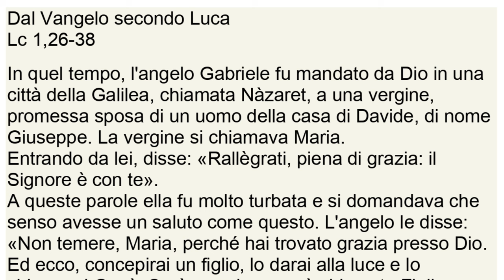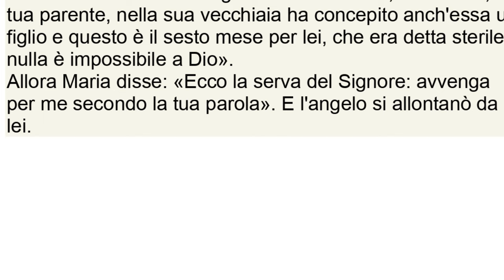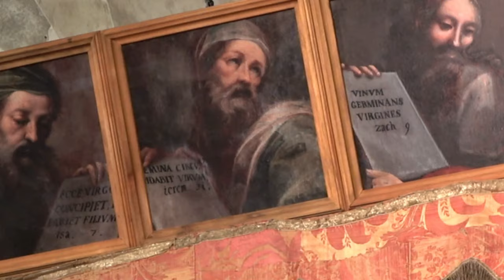Vangelo del 24 dicembre 2023, IV domenica di Avvento, Il Vangelo della domenica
Prima Lettura
Il regno di Davide sarà saldo per sempre davanti al Signore.
Dal secondo libro di Samuèle
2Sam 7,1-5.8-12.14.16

Il re Davide, quando si fu stabilito nella sua casa, e il Signore gli ebbe dato riposo da tutti i suoi nemici all'intorno, disse al profeta Natan: «Vedi, io abito in una casa di cedro, mentre l'arca di Dio sta sotto i teli di una tenda». Natan rispose al re: «Va', fa' quanto hai in cuor tuo, perché il Signore è con te».
Ma quella stessa notte fu rivolta a Natan questa parola del Signore: «Va' e di' al mio servo Davide: Così dice il Signore: Forse tu mi costruirai una casa, perché io vi abiti? Io ti ho preso dal pascolo, mentre seguivi il gregge, perché tu fossi capo del mio popolo Israele. Sono stato con te dovunque sei andato, ho distrutto tutti i tuoi nemici davanti a te e renderò il tuo nome grande come quello dei grandi che sono sulla terra. Fisserò un luogo per Israele, mio popolo, e ve lo pianterò perché vi abiti e non tremi più e i malfattori non lo opprimano come in passato e come dal giorno in cui avevo stabilito dei giudici sul mio popolo Israele. Ti darò riposo da tutti i tuoi nemici. Il Signore ti annuncia che farà a te una casa.
Quando i tuoi giorni saranno compiuti e tu dormirai con i tuoi padri, io susciterò un tuo discendente dopo di te, uscito dalle tue viscere, e renderò stabile il suo regno. Io sarò per lui padre ed egli sarà per me figlio.
La tua casa e il tuo regno saranno saldi per sempre davanti a me, il tuo trono sarà reso stabile per sempre».

R. Canterò per sempre l'amore del Signore.

«Ho stretto un'alleanza con il mio eletto,
ho giurato a Davide, mio servo.
Stabilirò per sempre la tua discendenza,
di generazione in generazione edificherò il tuo trono». R.

Beato il popolo che ti sa acclamare:
camminerà, Signore, alla luce del tuo volto;
esulta tutto il giorno nel tuo nome,
si esalta nella tua giustizia. R.

«Egli mi invocherà: "Tu sei mio padre,
mio Dio e roccia della mia salvezza".
Gli conserverò sempre il mio amore,
la mia alleanza gli sarà fedele». R.

Seconda lettura
Il mistero avvolto nel silenzio per secoli, ora è manifestato.
Rm 16,25-27

Fratelli,
a colui che ha il potere di confermarvi
nel mio vangelo, che annuncia Gesù Cristo,
secondo la rivelazione del mistero,
avvolto nel silenzio per secoli eterni,
ma ora manifestato mediante le scritture dei Profeti,
per ordine dell'eterno Dio,
annunciato a tutte le genti
perché giungano all'obbedienza della fede,
a Dio, che solo è sapiente,
per mezzo di Gesù Cristo,
la gloria nei secoli. Amen.

Alleluia, alleluia.

Ecco la serva del Signore:
avvenga per me secondo la tua parola. (Lc 1,38)

Alleluia.

Vangelo
Ecco concepirai un figlio e lo darai alla luce.
Lc 1,26-38

In quel tempo, l'angelo Gabriele fu mandato da Dio in una città della Galilea, chiamata Nàzaret, a una vergine, promessa sposa di un uomo della casa di Davide, di nome Giuseppe. La vergine si chiamava Maria.
Entrando da lei, disse: «Rallègrati, piena di grazia: il Signore è con te».
A queste parole ella fu molto turbata e si domandava che senso avesse un saluto come questo. L'angelo le disse: «Non temere, Maria, perché hai trovato grazia presso Dio. Ed ecco, concepirai un figlio, lo darai alla luce e lo chiamerai Gesù. Sarà grande e verrà chiamato Figlio dell'Altissimo; il Signore Dio gli darà il trono di Davide suo padre e regnerà per sempre sulla casa di Giacobbe e il suo regno non avrà fine».
Allora Maria disse: «Ecco la serva del Signore: avvenga per me secondo la tua parola». E l'angelo si allontanò da lei.